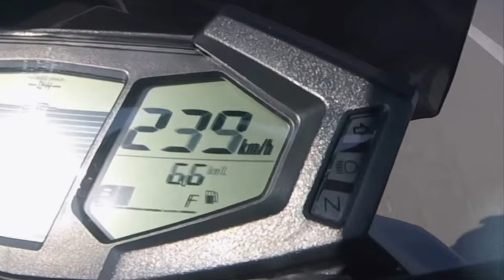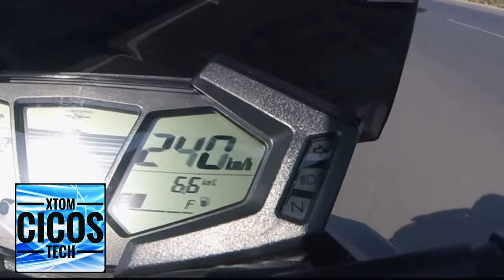KAWASAKI Z800 ENERGY, FULL POWER & GOPRO HERO 9 - TOP SPEED TEST IN MULTI VIEW - 4K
KAWASAKI Z800 ENERGY PERFORMANCE & GOPRO HERO 9
TOP SPEED TEST IN MULTI VIEW

Filmed with GoPro hero 7,9 & iPhone 12 Pro Max 4k 6ofps